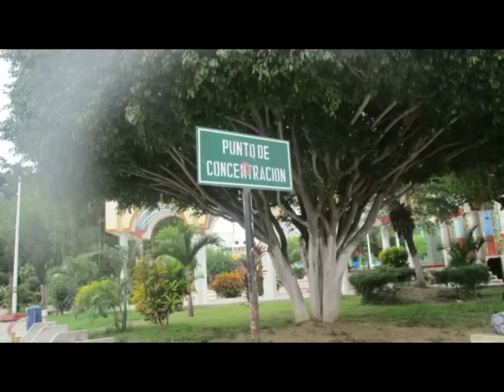BUENAS CANCIONES --- MEJORES D 1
MAGOPE
"SE PUEDE DISFRUTAR LA VIDA DE LA MEJOR MANERA, PESE A LAS CIRCUNSTANCIAS DEL COVID 19. CON ACTITUD ADECUADA".